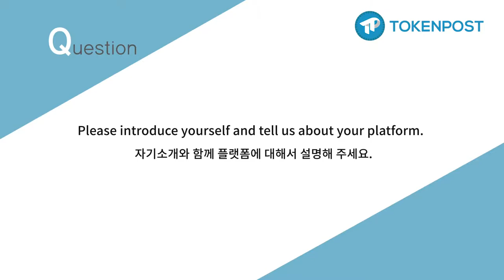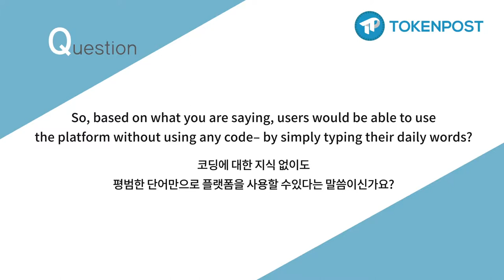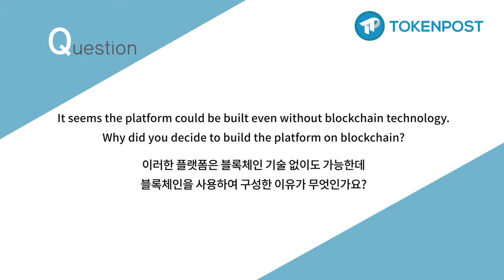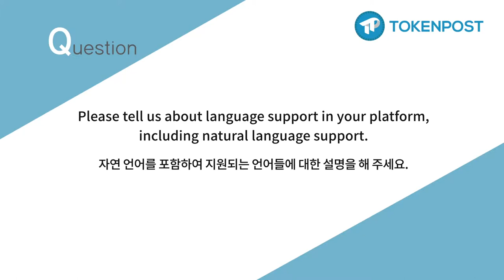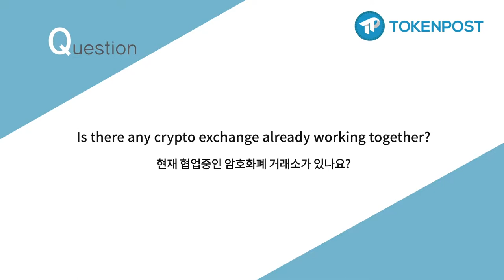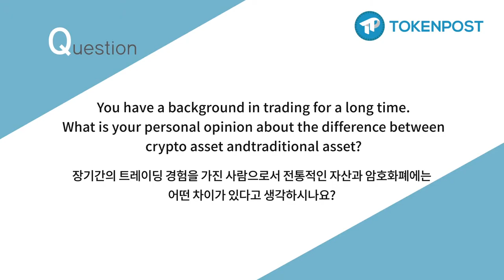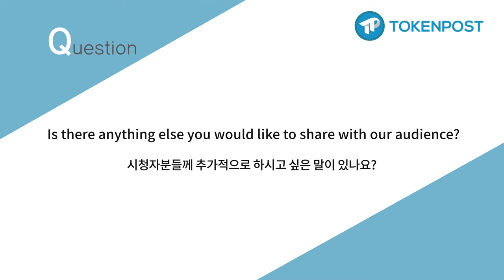[토큰포스트 인터뷰] Shahar Rabin, CEO & Founder of Capitalise Crypto (한글자막)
Capitalise Crypto is providing Automated-Trading Platform (CAT Platform) is using state-of-the-art technology to democratize access to cryptocurrency trading.
They provide the tools for users to easily plan and execute smart strategic investments, making it simple for anyone to trade cryptocurrency.

Shahar hails from the world of day trading, where he traded in traditional markets for over 15 years. As an engineer, he developed automated trading systems for the derivatives markets. He has vast experience as a day trader, and has worked as a product manager at various technology companies. Shahar is a DIY enthusiast, favoring projects that use electronic or mechanical tools to provide tangible solutions.